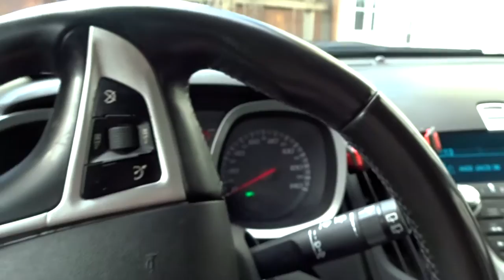How Much Do You Sweat?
Hey everyone, my name is Sarah, and I wanted to say a huge thank you for helping me reach 300 subscribers! In this video, I asked how much you guys sweat, I know... gross... right? But I am curious to hear from others how they handle heat or activity because everyone seems to handle it a little differently.